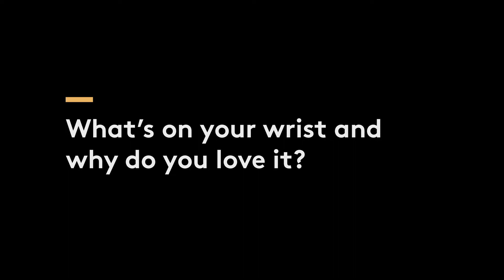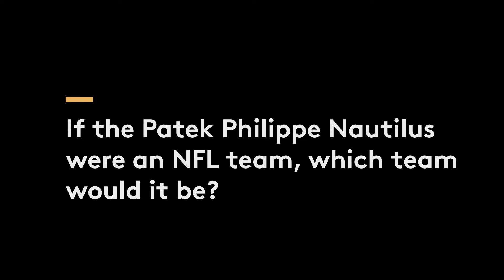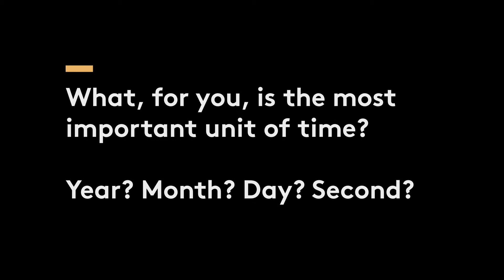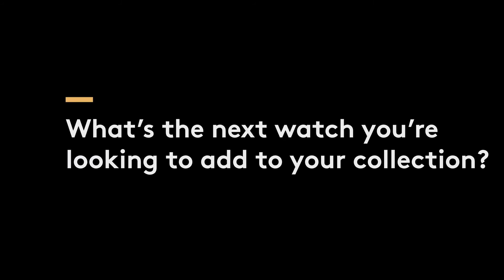10 Questions with Tom Brady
Tom Brady answering 10 questions by IWC Watches (Watch company)